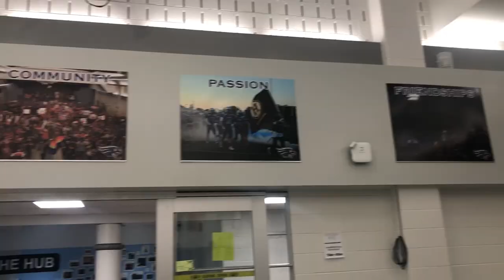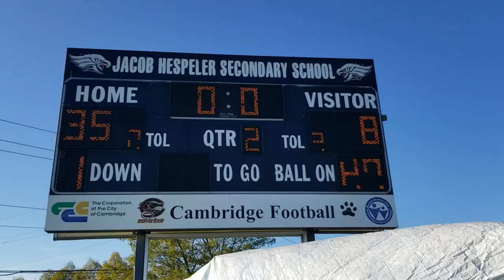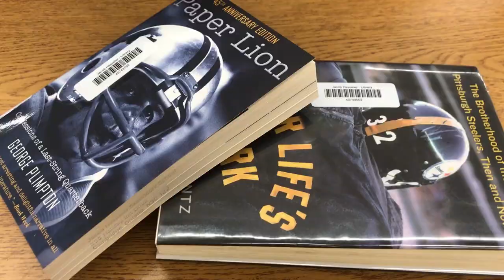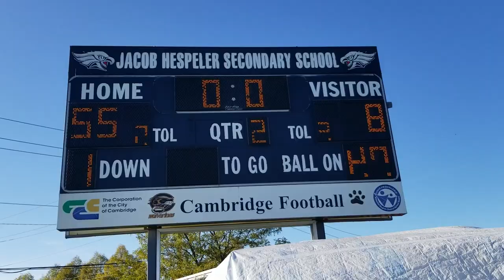Jacob Is A Football School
This video was made by the leadership class at Jacob Hespeler Secondary School in the fall of 2019. This video was entered into a video contest at the Ontario Student Leadership Conference. The video was produced by Music Teacher Joe Salema and written by Phys-Ed teacher Mark Frayne. The video is a tongue-and-cheek video about the success of our 7 straight Senior Waterloo Region Football Championships, and our 5 straight Junior Championships!